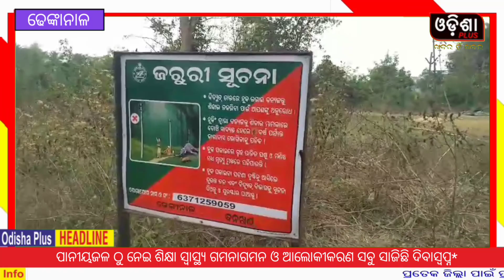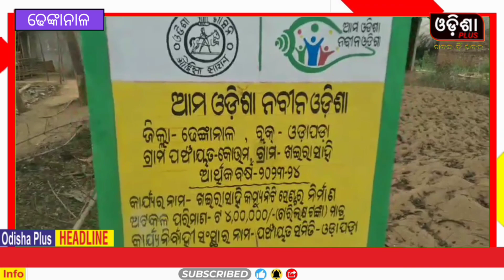ପାନୀୟଜଳ ଠୁ ନେଇ ଶିକ୍ଷା ସ୍ବାସ୍ଥ୍ୟ ଗମନାଗମନ ଓ ଆଲୋକୀକରଣ ସବୁ ସାଜିଛି ଦିବାସ୍ୱପ୍ନ*